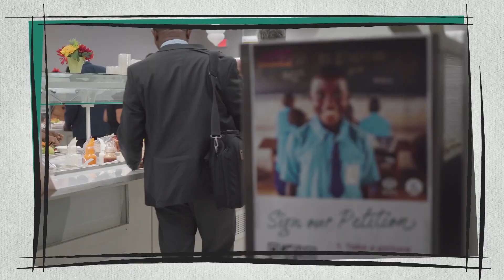Record Wrap | 7 August 2020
In this week's RecordWrap
—ADRA Collects 1 million signatures
—Church members build a Sabbath nature walk
—New baptisms and church growth in Papua New Guinea

//ADVENTIST RECORD//

Keep up to date with the latest news from the South Pacific Division.

Download this bulletin to play in your local church on Sabbath by visiting our Vimeo account!

Tune in next week for more news from Adventist Record.

God bless!